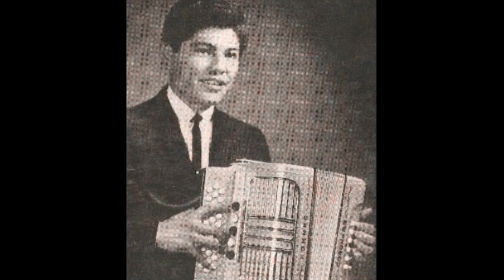RUBEN VELA.........Con Que Me Pagas; Cristela; Donde Estas Corazon; etc.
Tambien incluye: ECHALE UN CINCO AL PIANO; EL BORDO; EL GALLITO; EL VICIO; ENEDINA; LAS GAVIOTAS; MI GUSTO ES; VEN.